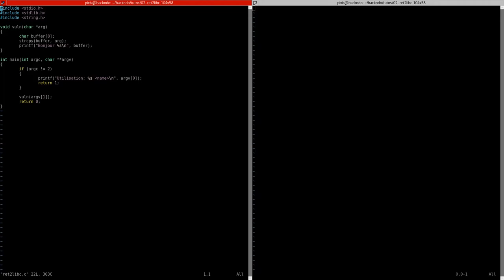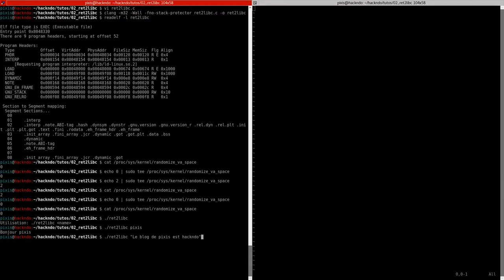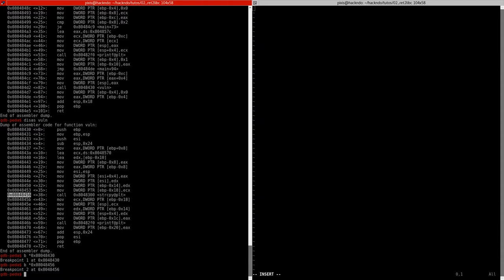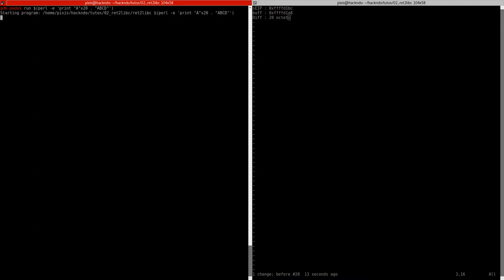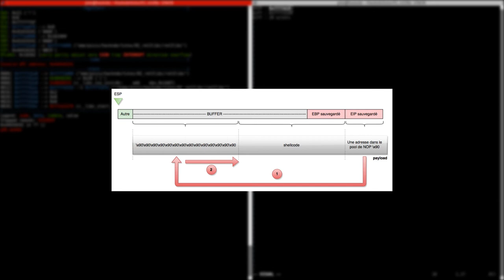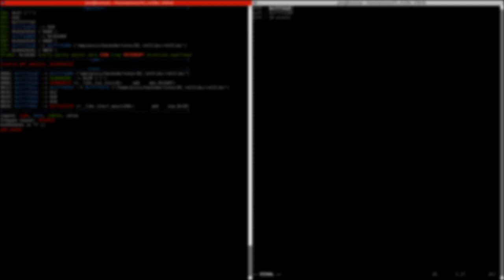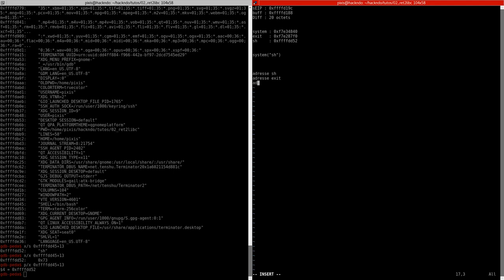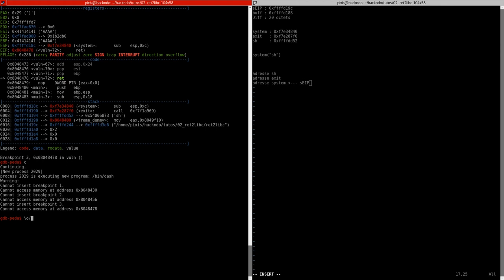[HACKING] 02. Technique du retour à la libc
Exploitation d'un Buffer Overflow avec la technique du retour à la libc

► PILE NON EXECUTABLE

En ce qui concerne GDB, j'utilise PEDA qui complète GDB pour le rendre bien plus intuitif et sexy

Cette vidéo est un complément de l'article dans lequel vous trouverez tous les détails abordés ici.

Peace Love Flex